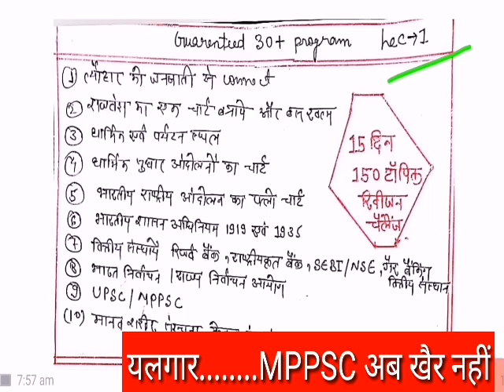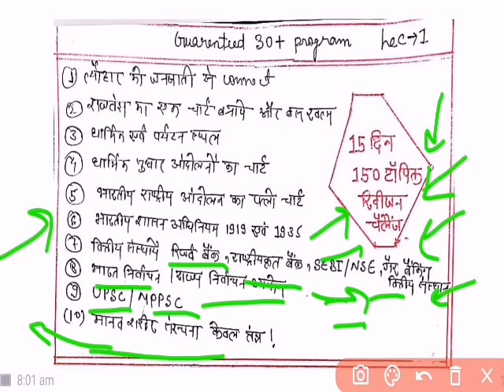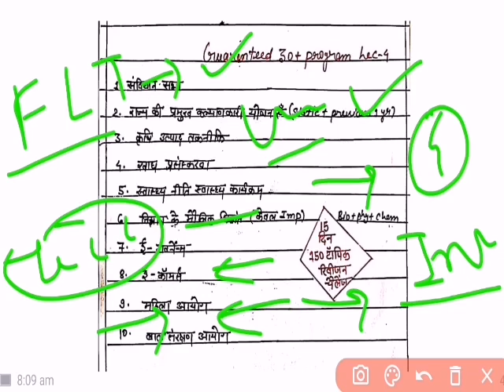MPPSC LAST 10 DAYS STRATEGY|MPPSC 2020-21 LAST 10 DAYS PLAN| Mppsc अंतिम 10 दिन रणनीति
Now only 10 days left start binding up all the stuff which you have covered till now.
Trust All your efforts we you have puted don't get panic this is best revision Plan where we are going to cover 150 most important topic as a revision plan 10 topic daily based on recent trends follow this plan it will surely fetch you 30+ Question
Regards
Team
Eduagile